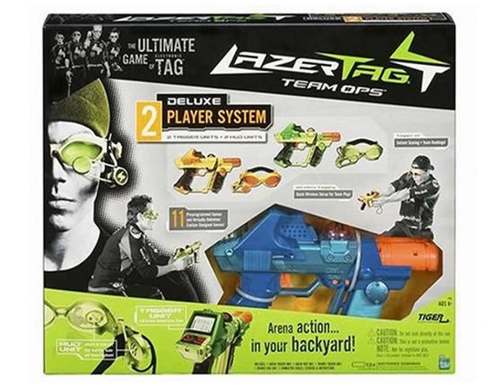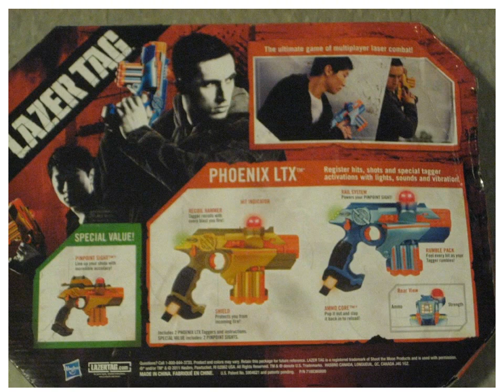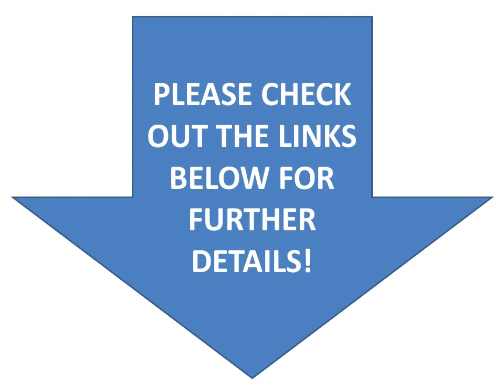LASER TAG TOYS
LASER TAG TOYS, LAZER TOYS

Lazer Tag Team Ops Deluxe 2-Player System
Laser Tag Set for Kids Multiplayer 4 Pack
Nerf Lazer Tag Blasters Orange & White Team Pack Gift Set Bundle - 4 Pack
Wowwee Light Strike Assault Striker With Simple Target – Orange
Lazertag System 2PK Special Value with 2 Pinpoint sight by Nerf
Ubiconnect Battle Tag Hi-tech Laser Battle Game
Boys Star Wars Birthday Party Set with 8 Character Masks Kylo Ren Chewbacca StormTrooper BB-8 Plus 6 Boys Toys Laser Tag Blasters (3 BLUE / 3 WHITE)